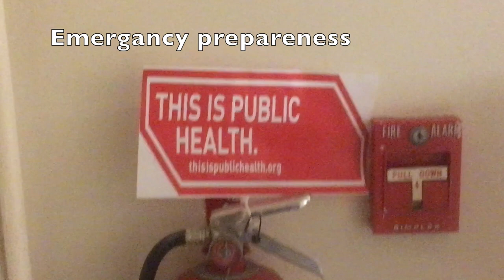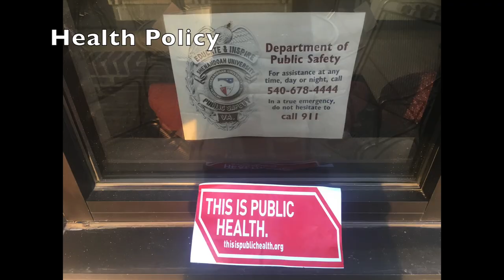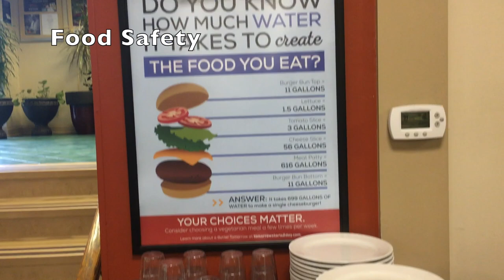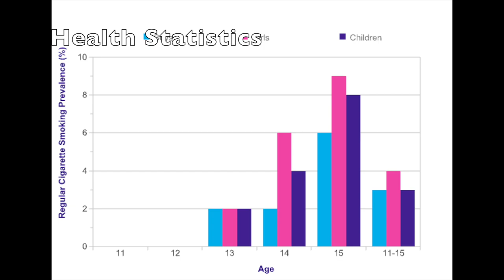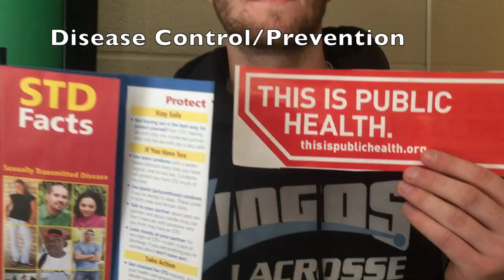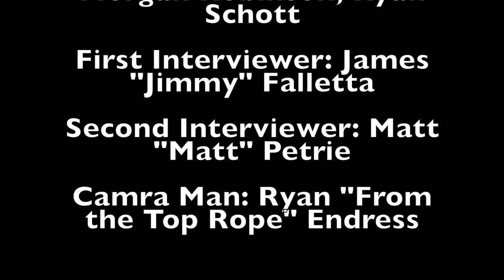Public Health Film For Shenandoah University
This video is about Public Health Film